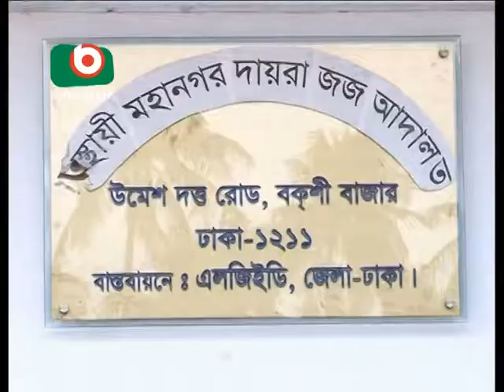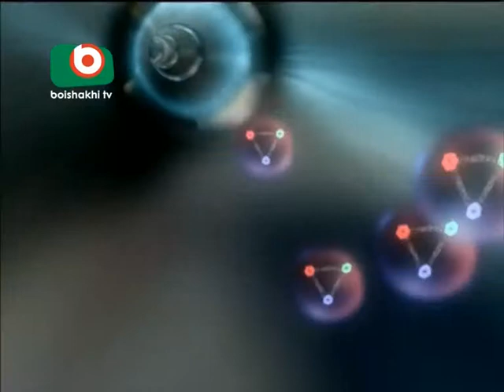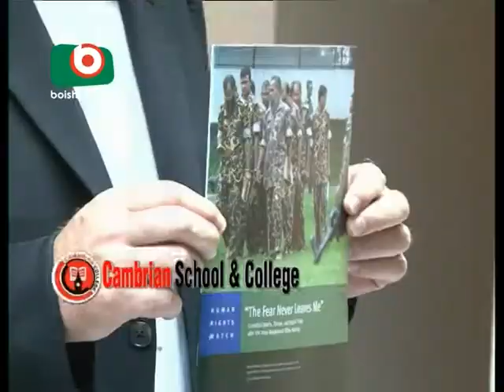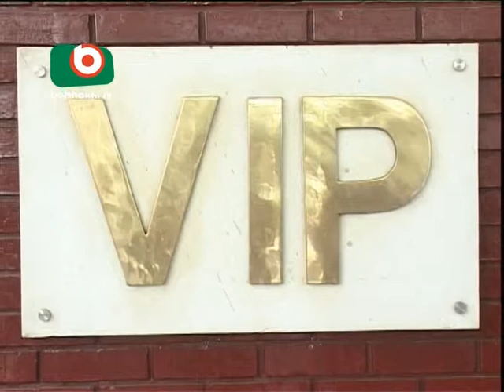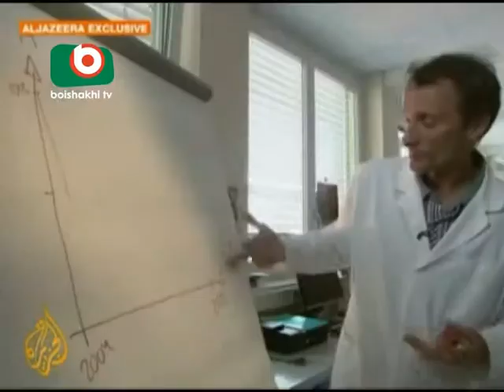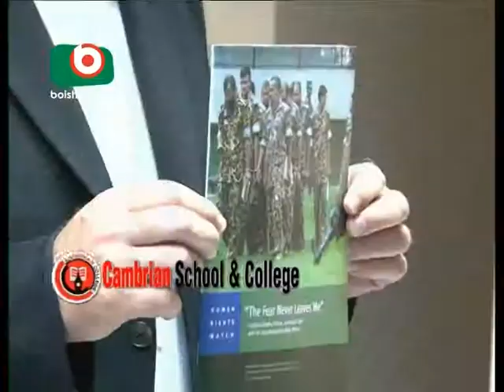News 7 pm 04 07 12